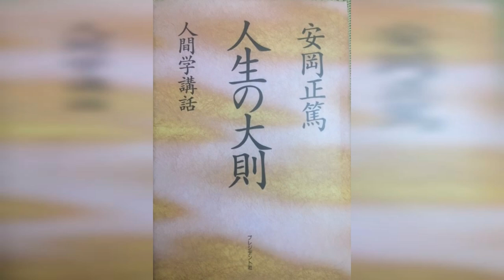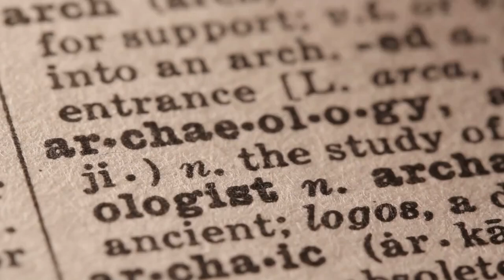"Principles of Life" by Professor Masahiro Yasuoka.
This is an overview of the human studies lecture.